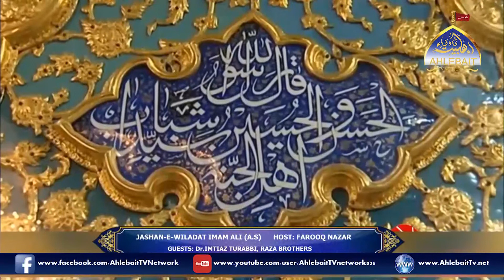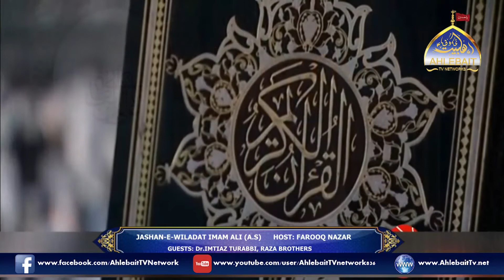Jashan Wiladat Imam Ali AS l 13th Rajab l Farooq Nazar l Imtiaz Turabbi, Raza Brothers l 7th Mar 20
Ahlebait TV Is An Islamic Channel You Can Watch And Listen  All Latest Bayan, Noha And Islamic Speech All kind Of Islamic Information And islamic Wazaif.

All Content being uploaded & used on this channel is sole property of Ahlebait TV Networks and is Individual proprietary.